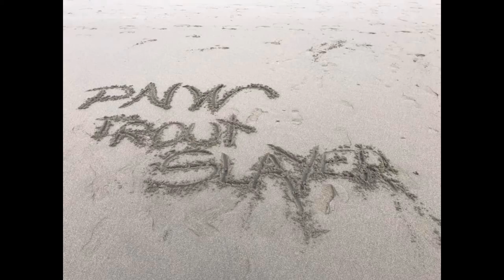S: 01 - E: 11 - PNW Trout Slayer - October 1, 2020 - Lake Louise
Music Instrumental:
J-Chino
Produced: Major League Productions (MLP)

Graphic Art Logo by:
Instagram at anonymousgfx or Facebook under anonymous Graphics